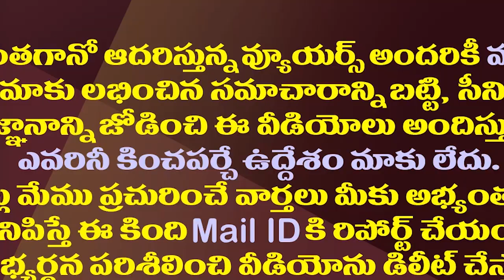ప్లీనరీలో కీలక ప్రకటన దిశగా జగన్..విజయమ్మ హాజరుపై క్లారిటీ| YS Vijayamma To Attend YSRCP Plenary